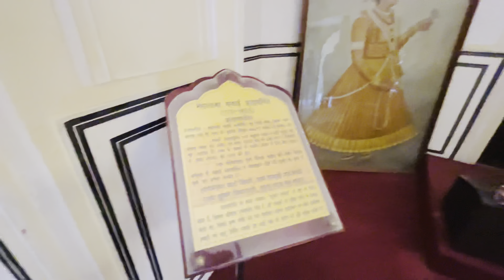जयपुर हवा महल को बनाने का मक़सद ! Hawa mahal Jaipur history in Hindi ! कृष्ण जी का सबसे बड़ा भगत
Jaipur ki Shaan hawa mahal jise dekhne log dunya bhar se aate hai aap Nhi jante honge ke ye 87 met angel par jhuka hua hai hawa mahal ki saari jankari mene is video me dene ki koshish ki hai i hope apko vlog pasand aya hoga video ko like and channel ko subscribe karle or bell icon dabana na bhoole taki feature me ap tak videos pohch sake,